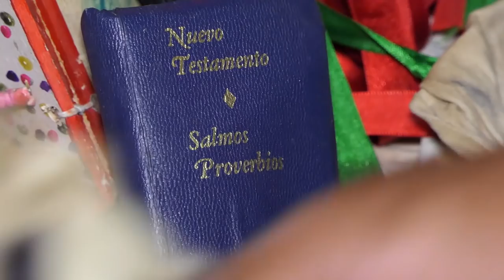HERRANZA DE LA FAMILIA GUTIERREZ - PICHIHUA / PAICO / SUCRE /AYACUCHO 2021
RESENTAMOS LA PRIMERA PARTE DE LA  HERRANZA REALIZADO EN EL DISTRITO DE PAICO, SUCRE AYACUCHO

Licencia
Licencia